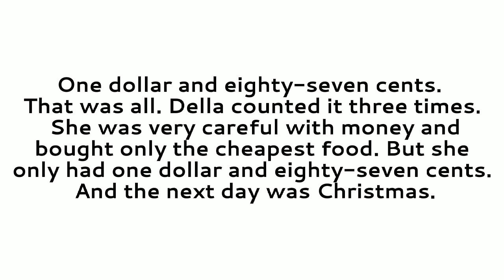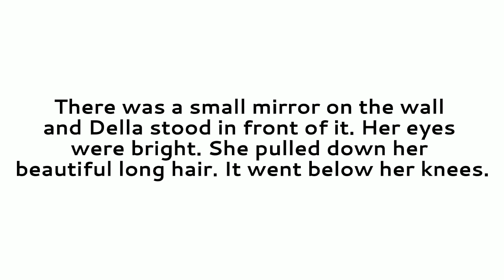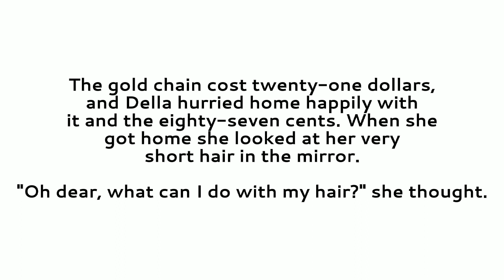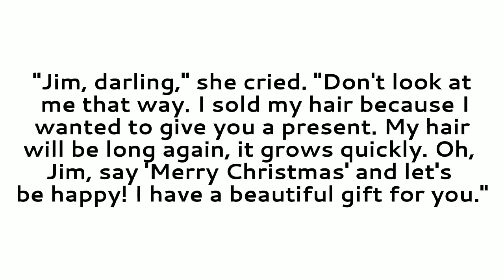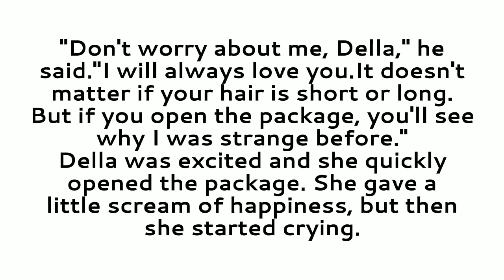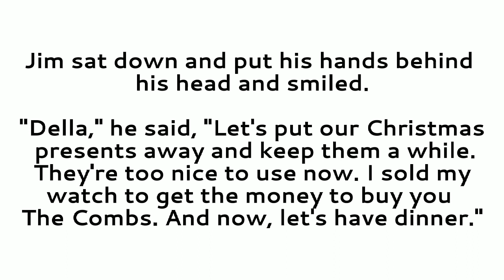Poor Della ! Learn English Through Stories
10 to 20 minutes English is designed for today's busy lifestyle. Regular, focussed, targeted learning brings results faster and in a shorter time. Just watch and
Video is a collection of topics in common daily communication. Hope the video will help you improve your English Understanding, listening and speaking skills!!!
Learn English and improve grammar, vocabulary and reading skills. It helps you in any kind of Educational Way
☞ Please share and like if you enjoyed the video :) thank you so much ♥😘❤️